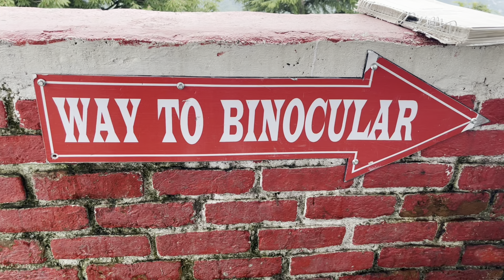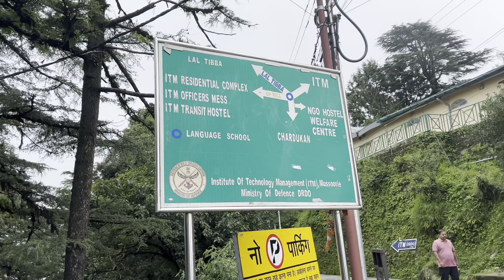Mussoorie Lal Tibba @ MDJ Mani Prasad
Hello all of guys I hope you all are fit and fine today I am in Mussoorie at Lal Tibba really that place is very awesome. Or yhn pr esa Nhi hai ke Bado ko hi Acha lgega yhn her age Wala bhut masti kr skta hai kyu ki yhn aap mostly families hi Dekho he enjoy krte huve… @ MDJ Mani Prasad